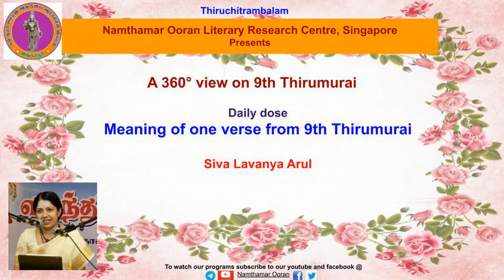Verse Meaning - 9.21.5 Kandaradhithar - Koyil (nindru ninaindhu...)